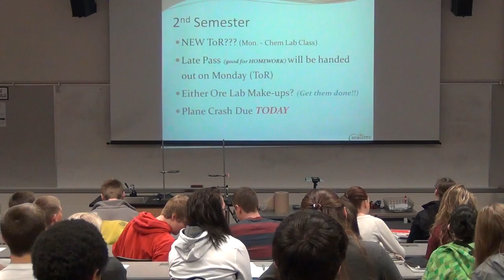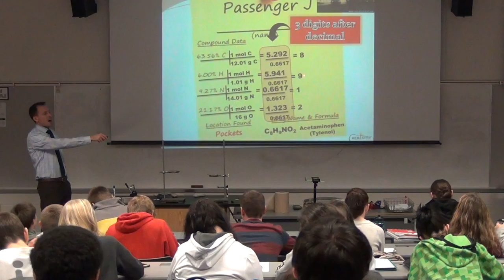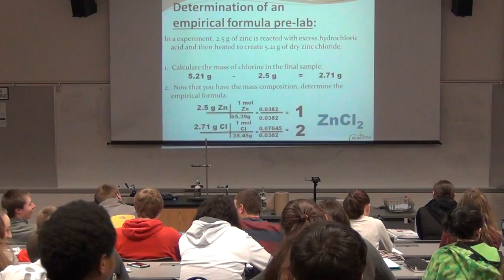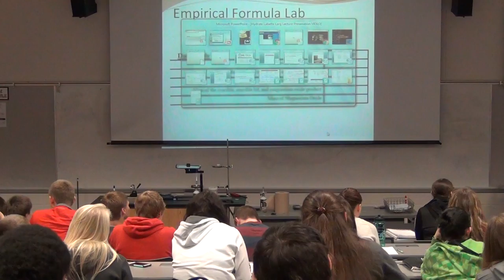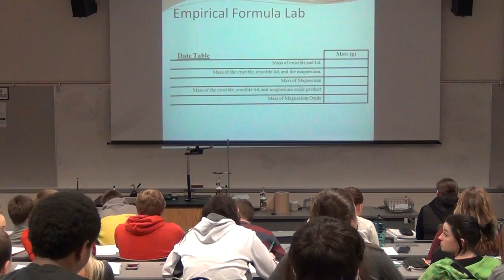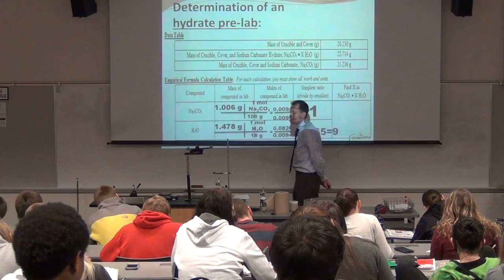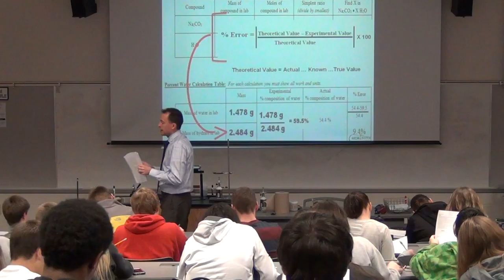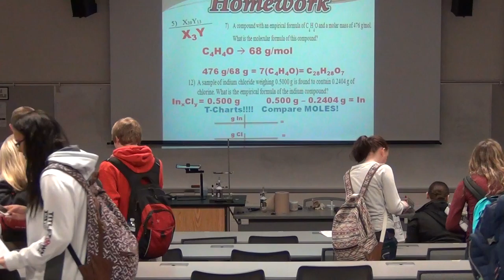Chemical Formulas Lecture 1/27/16